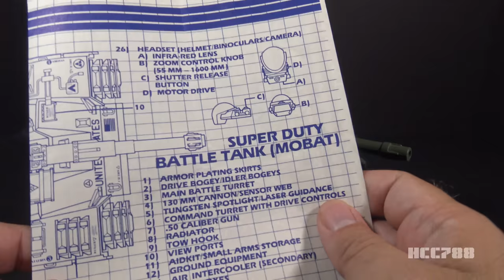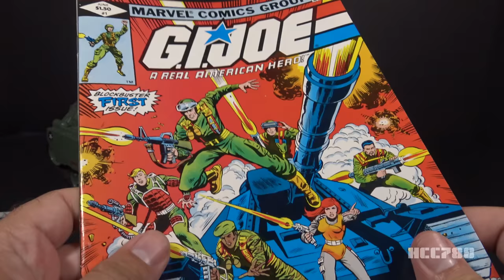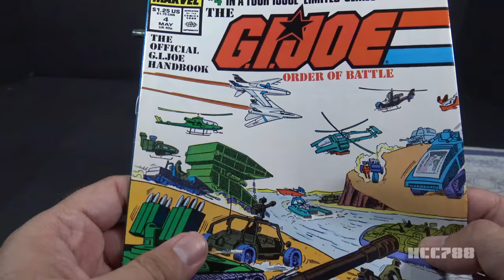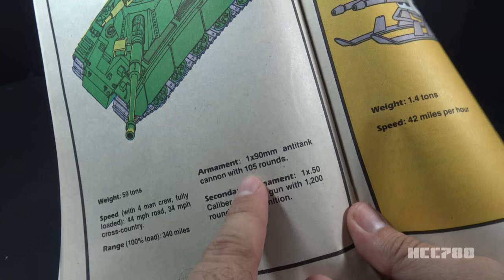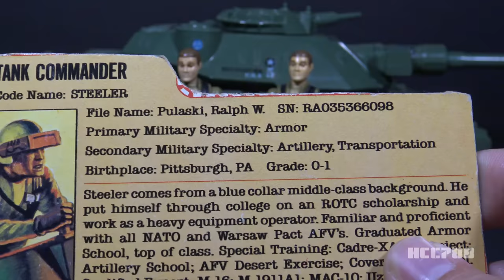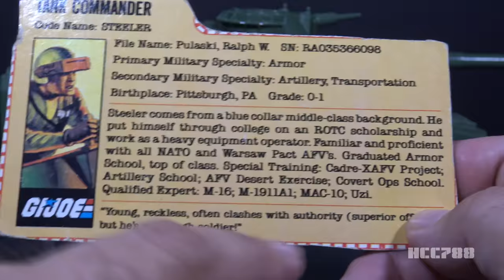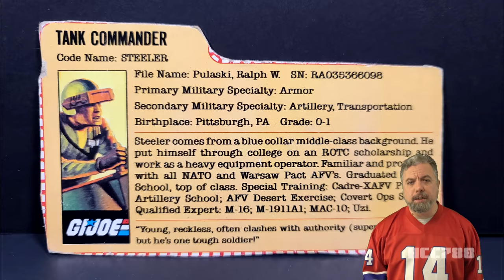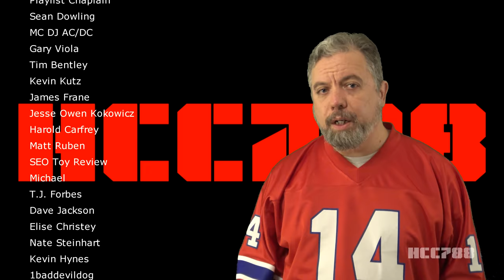HCC788 - 1982 MOBAT and STEELER! Vintage G.I. Joe toy revew!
Image:
By Brighterorange -

Magach 7 image;
Description: '''Magach 7''' tank in Yad la-Shiryon Museum, Israel. 2005.
Source: Photo by me, User:Bukvoed.

Image:
By US Army - R.P.Hunnicutt. Abrams.
A history of American main battle tank Vol.2. —
Presidio Press, 1990. ISBN 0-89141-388-X,
Public Domain,

Image:
By Unknown author or not provided -
U.S. National Archives and Records Administration,
Public Domain,

Image:
By SSG J Sims - US Army -

Spaceballs

G.I. Joe comic book published by Marvel Comics

The End